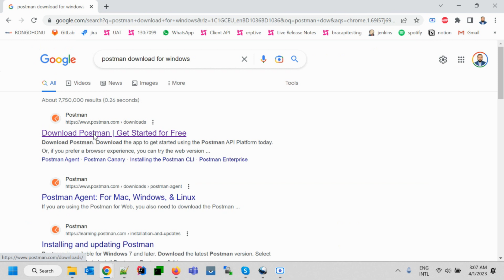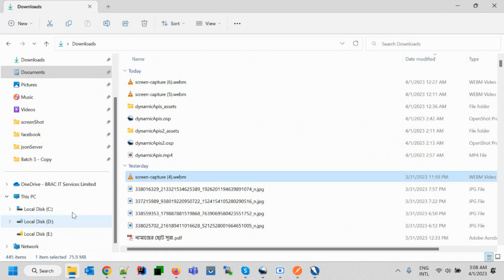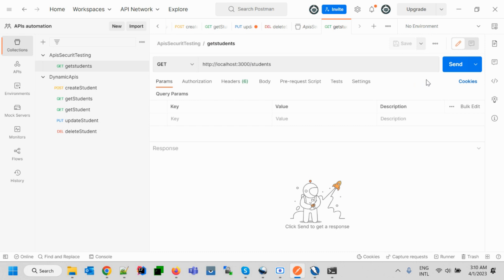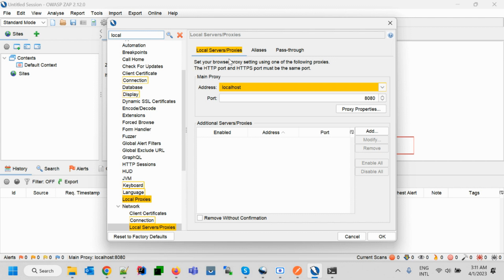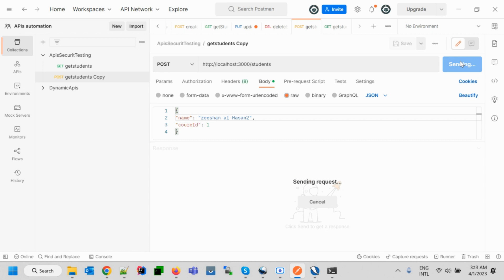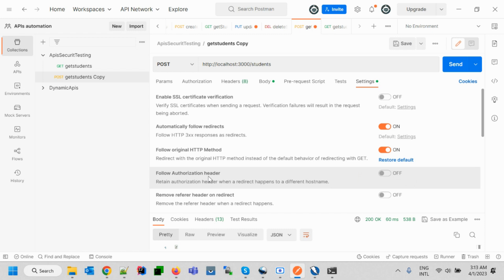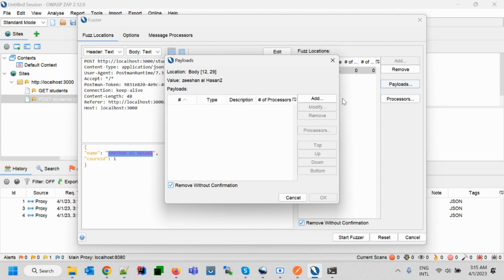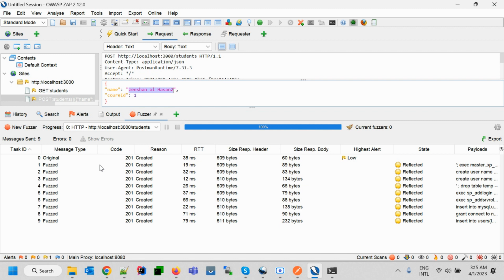API Security Testing with Postman & OWASP ZAP